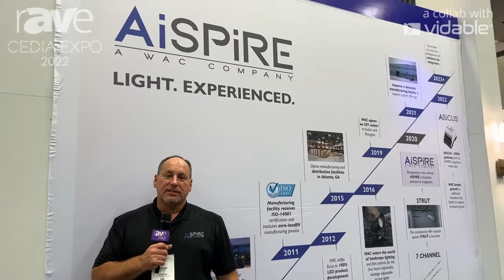CEDIA Expo 22: AiSpire Showcases Four Experiences of Tuneable Recessed Light Fixtures